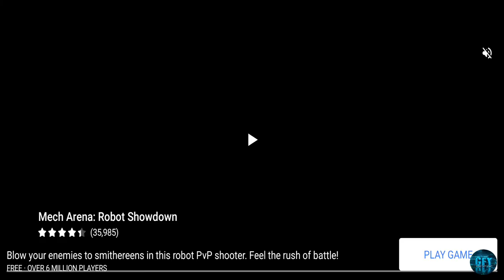Tanks a Lot - Real-time Brawl Tank Battle Gameplay IOS / Android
About this game: Enter this world of epic battles and powerful tanks in real-time action against others. Defeat the enemy combat vehicles and be the last man standing in Battle Royale mode. Tanks a lot! is a fascinatingly deep experience that requires careful strategy in each lightning-fast battle.
Download one of the best tank fighting games now, build a force, collect the artillery and start an epic fight of war machines. It’s time for your military star to rise!

FIGHT IN 3V3 BATTLES
Your mad tank is ready to fight in this unpredictable PvP multiplayer! Command your war machine made of steel and conquer the territory before others get a chance to kick you out of the tank brawl.

BUILD YOUR OWN TANK
Choose the equipment and make sure you know how to handle your tank. This artillery game will teach you how to understand the difference between tank guns and calibers.

What kind of war multiplayer doesn’t have a good enemy to fight? Even better if your pal can join you for the attack! Prepare your awesome tanks and use this PvP shooter to show who is the boss. This tank war is for real!

UNLOCK NEW UPGRADES
As you progress in the tank multiplayer, you get chances to upgrade. Pick a new cool cannon or more advanced base. Work hard and obtain a gear sufficient enough to fight with the highest league in this world of tanks.

ENJOY VARIOUS GAME MODES
Three different game modes won’t make you feel bored in our fighting simulator. Drag your tank raid from snowy hills to a sunny desert and enjoy a real-time 3D battle. Fight for the survival of yourself and your tank.

BE THE BEST PLAYER!
Missing a good old team battle from tank shooting games? Not anymore! A real-time multiplayer Tanks A Lot! will surprise you. Avoid tank troubles or injuries like shell shock and become a hero of this awesome 3rd person shooter!

Fast-paced multiplayer battles. Dominate the arena in 3 vs 3 PvP action. Try different tactics and win. Choose a tank and join the battle!